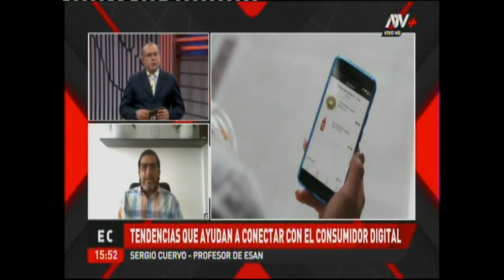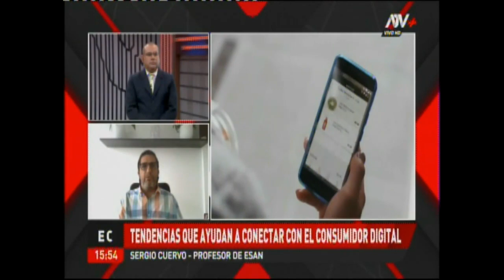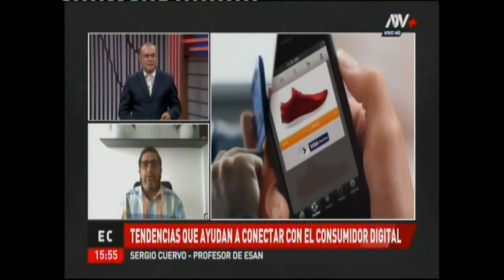¿Qué deben considerar los negocios para conectar con el consumidor digital?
Sergio Cuervo, profesor del MBA y de la Maestría en Marketing de ESAN, explicó en ATV+ cuáles son las tendencias digitales que deben considerar los negocios, independientemente de su rubro o tamaño, para lograr conectar eficientemente con los consumidores en medio de un entorno con mayor competencia.